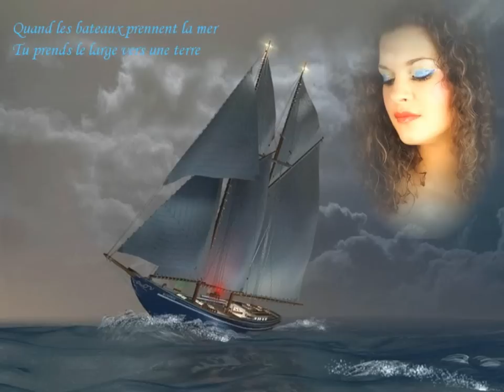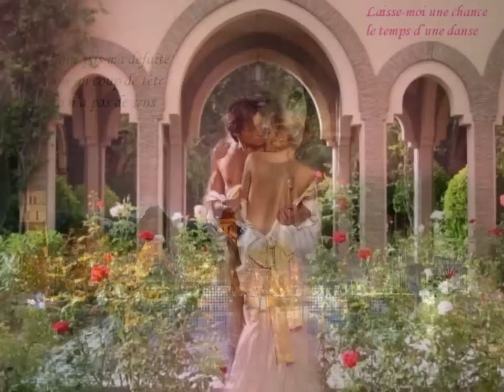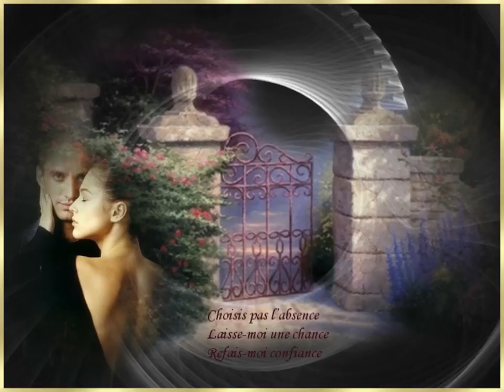Frank Michael Laisse-moi une chance